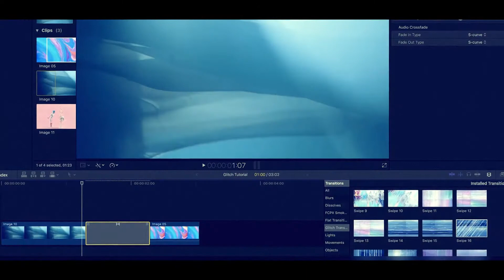Top Apple Motion Projects: Glitch Transitions | FCPX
Your personal library which makes your video unique
More than 100 transitions – and keep growing!
Fast Render
Auto-Resize Feature